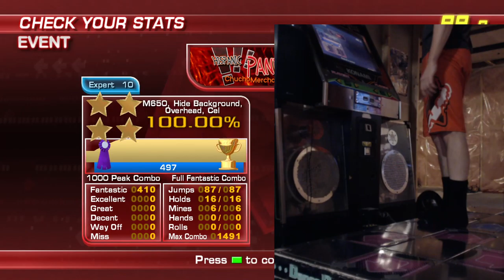[ITG] Hispanic Panic - 100%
#59, quadded on 9/20/2009.